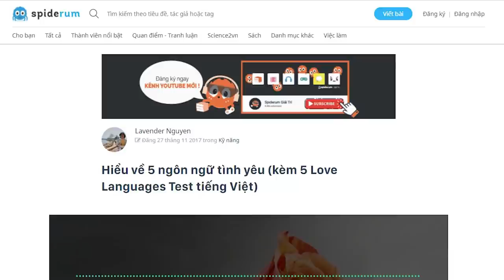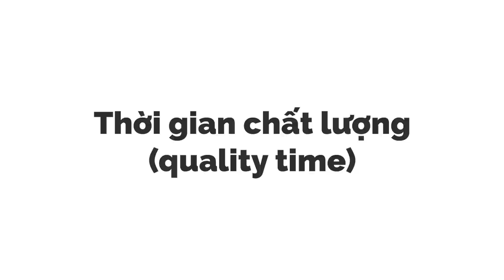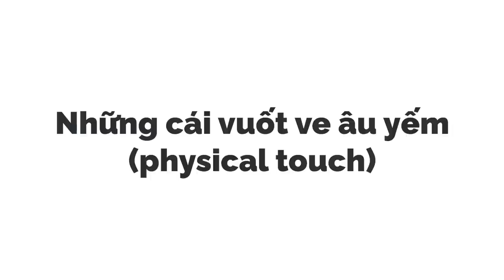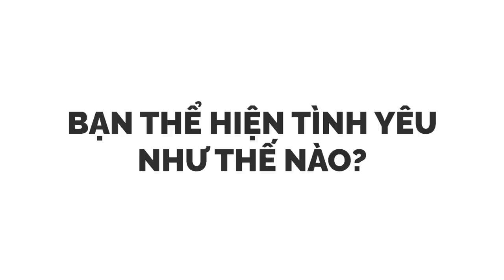Hiểu về 5 ngôn ngữ tình yêu | Lavender Nguyen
Với mỗi người, tình yêu không hề giống nhau.
Tất cả chúng ta đều trải qua nhiều loại tình yêu khác nhau ở giai đoạn này hoặc giai đoạn khác trong đời. Không chỉ vậy, ai cũng đều có những “ngôn ngữ tình yêu” (Love Language) - cách để nói và hiểu về tình yêu theo nhiều dạng khác nhau. Mỗi một người sẽ diễn tả và cảm nhận tình yêu theo một cách khác, và chuyên gia tư vấn về mối quan hệ, tiến sĩ Gary Chapman đã nhận ra 5 ngôn ngữ tình yêu sau nhiều năm làm việc với vai trò tư vấn cho các cặp đôi.
Cùng tìm hiểu cuốn sách "Doing Good Better" tại:
Theo dõi Kênh Podcast "Người Trong Muôn Nghề" tại đây:
Ghé Nhà sách Spiderum trên SHOPEE ngay thôi các bạn ơi:
Kênh Spiderum Giải Trí đã có Podcast, nghe tại đây:
Bài viết: Hiểu về 5 ngôn ngữ tình yêu (kèm 5 Love Languages Test tiếng Việt)
Được viết bởi: Lavender Nguyen
Giọng đọc: Nguyễn Lê Minh Thi
Editor: nvh

Những nội dung liên quan:
Chủ nghĩa lãng mạn đã hủy hoại tình yêu

 • Chủ nghĩa lãng mạ...
BA CON SÓI TINH TUYỂN

 • BA CON SÓI TINH T...  ​
Con gái à, hãy tập “YÊU” bản thân hơn

 • Con gái à, hãy tậ...